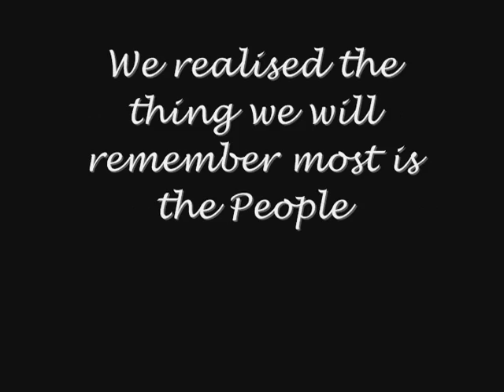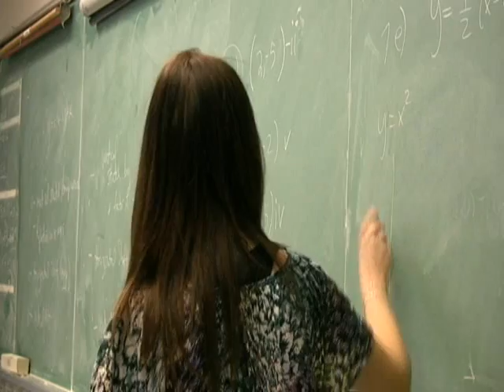Friends Theme Song Ft. Holy Trinity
This was an assignment for our 2010 video production class that we did last minute that asked us to sum up Holy Trinity Catholic High School in Kanata. So we made this in about 10 minutes and voila! Made by Andrew Moir, Martin Cheesman, and Ryan Edwards.